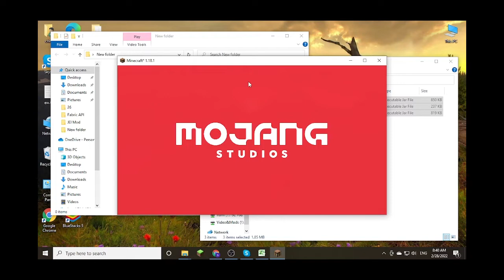Macaw's Doors Mod 1.18.1 Free Download and Install for Minecraft PC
Free download Macaw's Doors Mod 1.18.1 for Minecraft PC. This video show guide on how to install Macaw's Doors Mod for your Minecraft game.

About This mod:
Do you ever wanted each vanila door to have more wood variations? Or do you just want some new unique doors?

Well, if so I present you Macaw's Doors. This mod gives you the opportunity to make vanila doors with every wood

color. I includes new doors too, for example: Shoji Doors, Metal Doors, Jail Doors, Modern Doors and more!